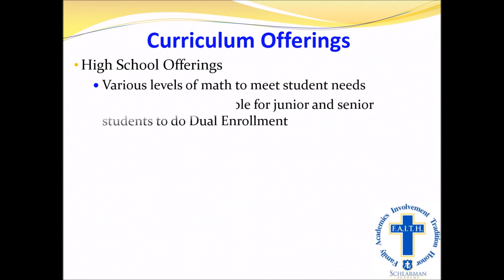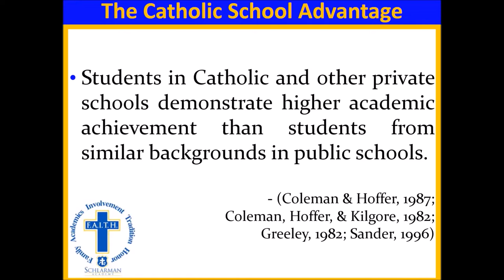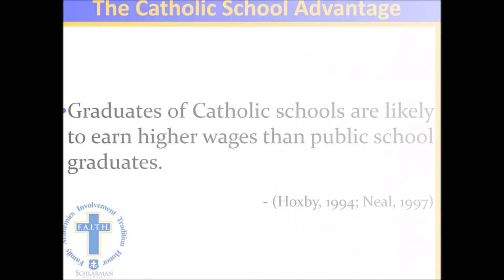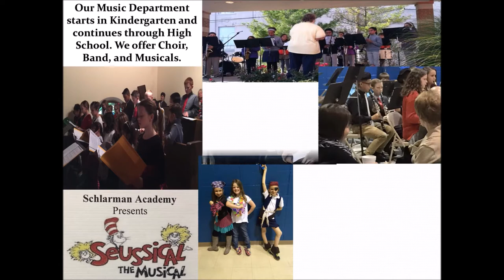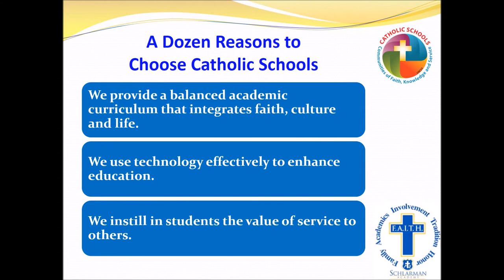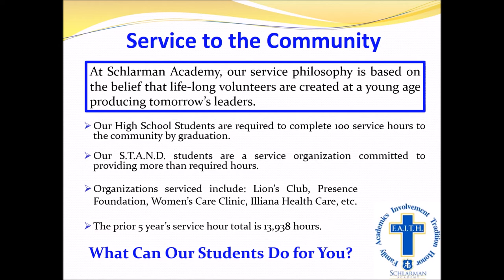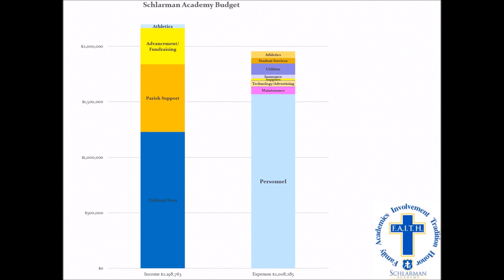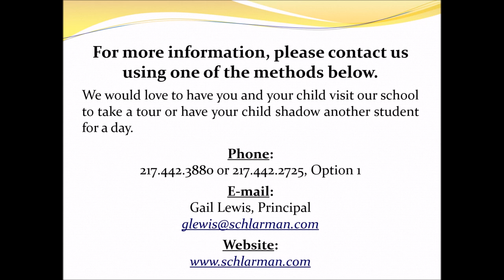Schlarman Academy Promo 2017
Promotion Video for Schlarman Academy 2017